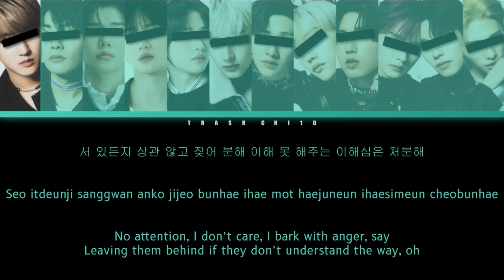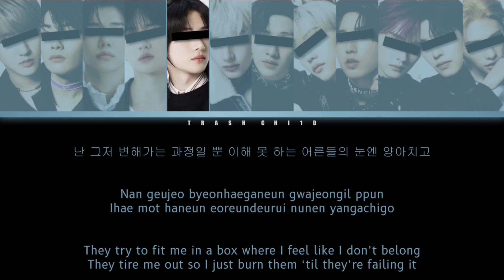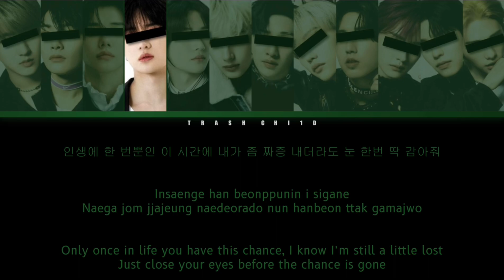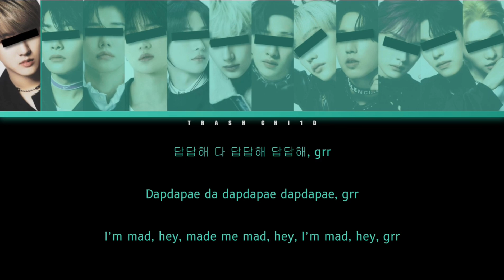Stray Kids - BEWARE (Grr 종량의 법칙) - YOUR boy group (12 mem.) (Colour-coded Lyrics)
THE PICTURES ARE NOT MINE!!